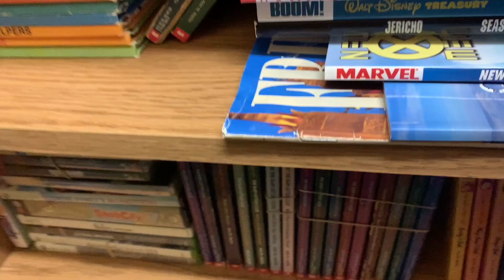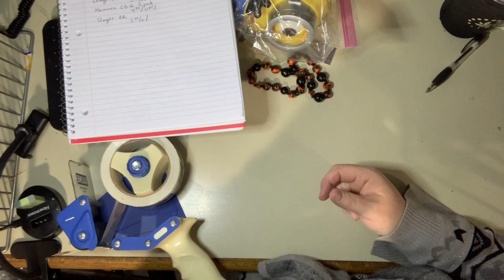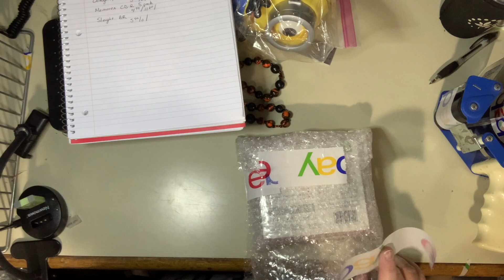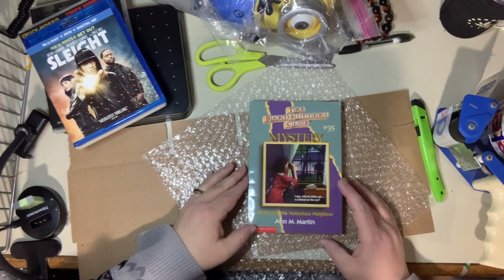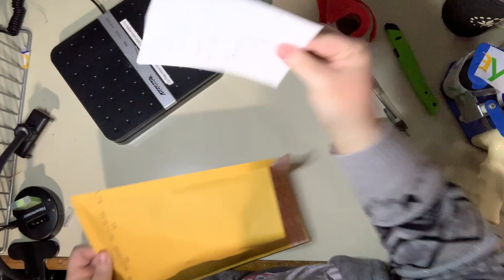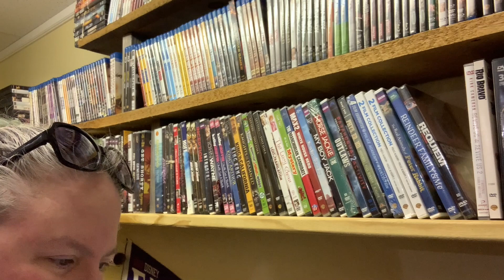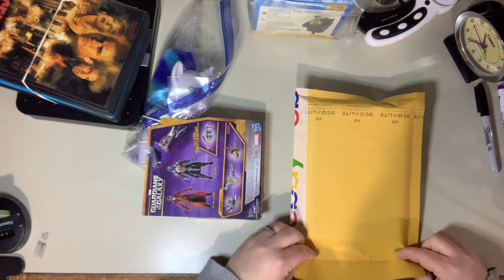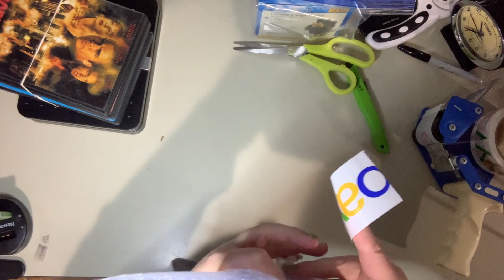This Is Going to Save Me So Much Time! | Ship With Me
Thank you for watch my video, I hope you are enjoying my content.

*I do earn a small commision off items sold from my storefront*
My eBay Store: